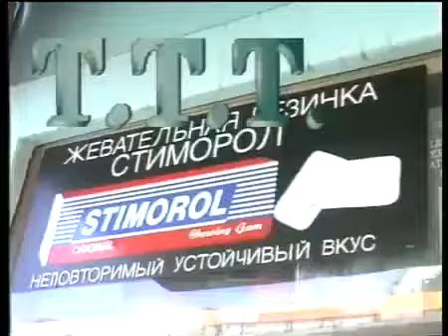Russian 90's Commercial